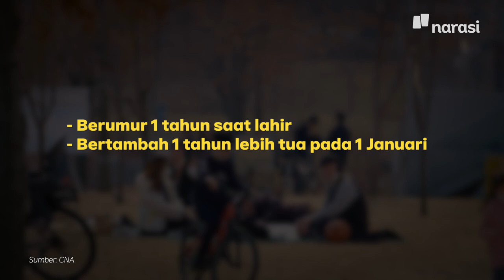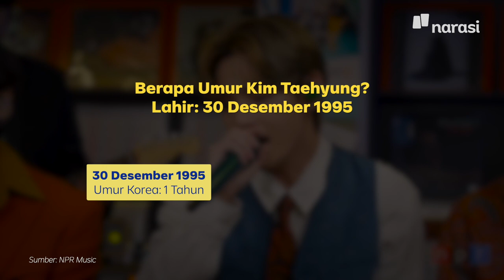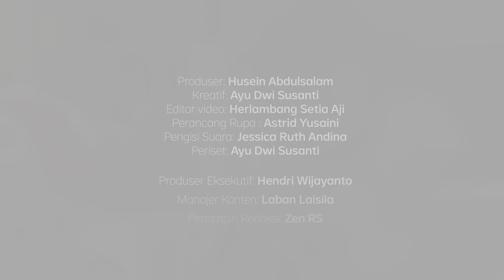Orang Korea Selatan Punya Usia Satu Tahun Lebih Tua: Riset dan Penjelasannya | Buka Data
Korea Selatan punya cara berbeda dalam menghitung usia. Cara ini kerap bikin bingung warganya, sampai-sampai Presiden terpilih Korea Selatan, Yoon Suk-yeol berjanji tidak akan menggunakan cara tersebut.

Kira-kira, apa perbedaan penghitungan usia di Korea dengan yang biasanya dipakai secara internasional?

(Narasi)